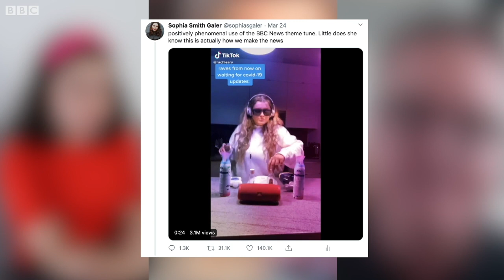Raving to the BBC News theme tune - BBC News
Have you seen the kitchen 'remix' of the BBC News theme tune yet?

We got together its creator, Rachel Leary, whose video has been viewed millions of times across social media and the original composer, Dave Lowe - at a safe social distance, of course.